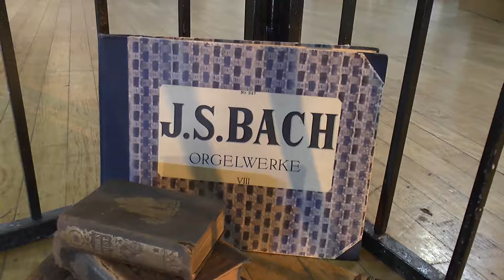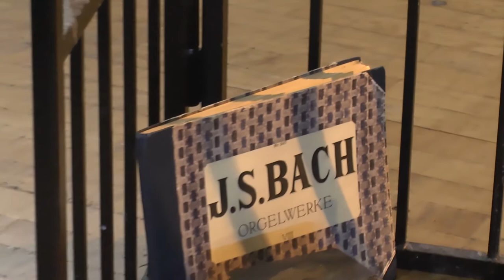J. S. Bach - Sonata G minor BWV 1020 (C. Ph. E. Bach Violin Sonata in G minor, H.542.5)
Nikolay Kovalevich - balalayka
Sergey Silaevskiy - harpsichord
Denis Penyugin - video editing
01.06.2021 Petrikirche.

Николай Ковалевич - балалайка
Сергей Силаевский - клавесин
Денис Пенюгин - видеозапись и монтаж
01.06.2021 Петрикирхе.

00:00 Allegro
03:26 Adagio
05:58 Allegro